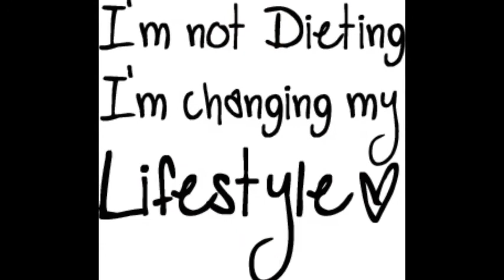Weight Result Lifestyle!!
Feb 10 Monday 1.